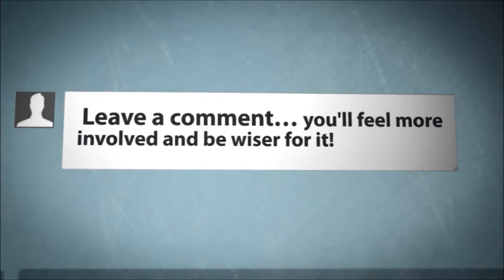Border Collie Puppy Playing In The Garden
I was talking to Riley down a length of drainpipe in the garden when he was 8 weeks old.

The little fella is certainly confused. Bless him!